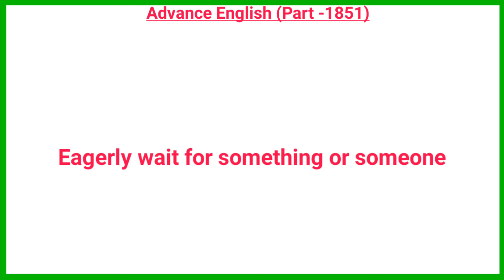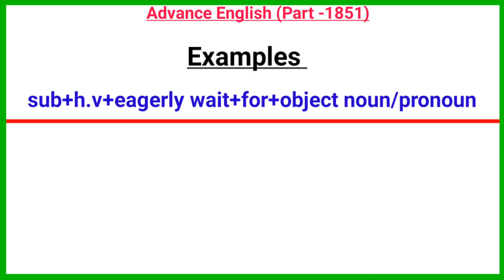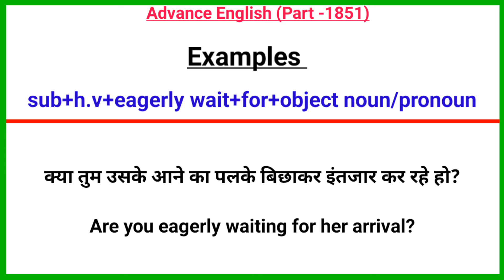Advance English Structure Part 1851 / Advance structure